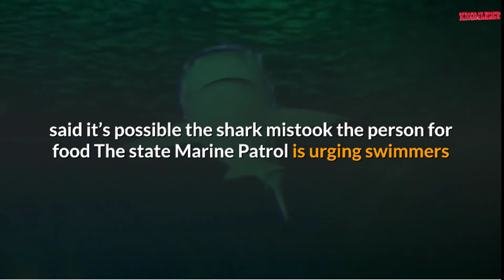Woman killed in apparent shark attack off Maine coast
HARPSWELL, Maine — A woman was killed in an apparent shark attack off the coast of Maine on Monday, a rare occurrence that has only been recorded once before in the state by an unprovoked shark